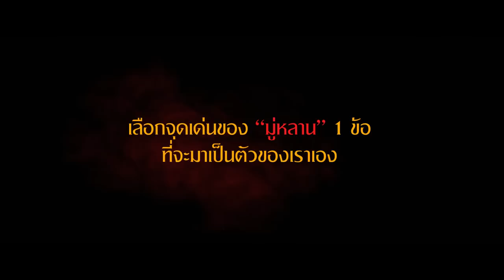Meet the Thai Voice of Mulan | "Baifern" Pimchanok Luevisadpaibul [Eng Sub]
Watch an interview with "Baifern" Pimchanok Luevisadpaibul on her role as Mulan from Disney's live-action, Mulan to be released in cinemas on September 4th.

Baifern made her debut at the age of 18 with the movie Crazy Little Thing Called Love. In 2019, she played the lead role in Bai Mai Thi Plit Plio and won an award for Popular Female Actress in the same year.

What makes her similar to Mulan is the fact that she has actually played a transgender, Nira, in a Thai TV series "Bai Mai Thi Plit Plio". Nira secretly has her gender changed and works her way up to be a model, eventually becoming a famous figure who supports the LGBT community.

English subtitle by me